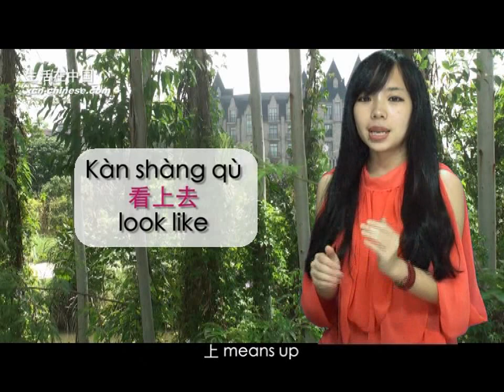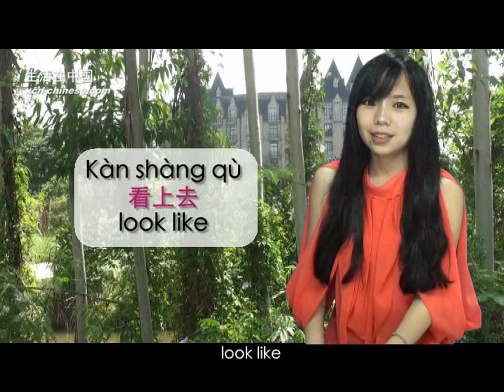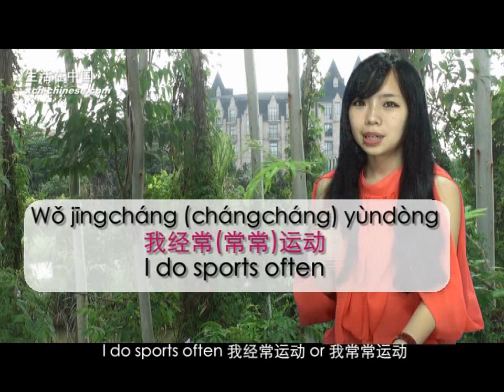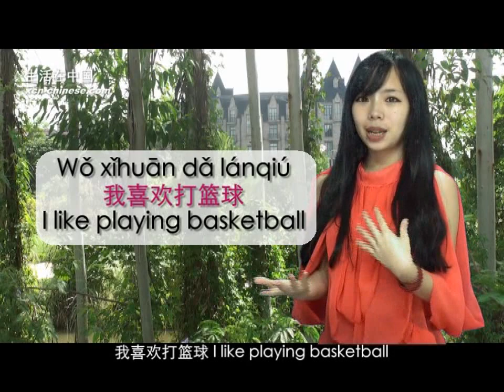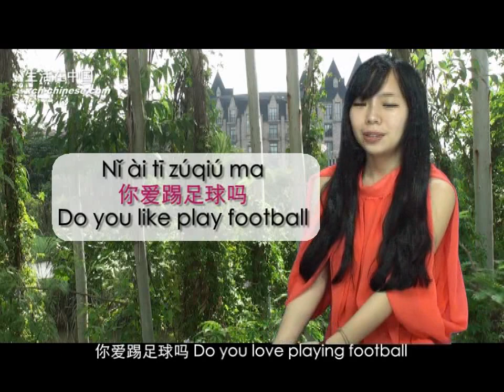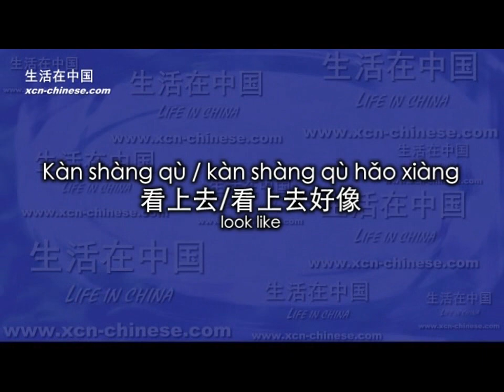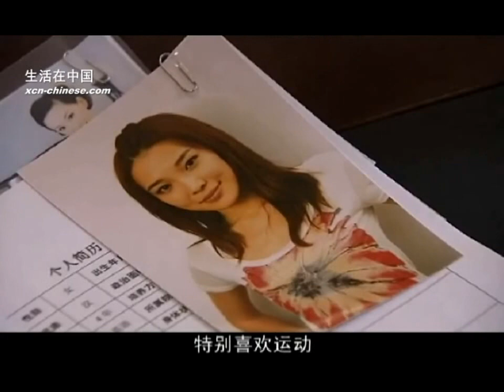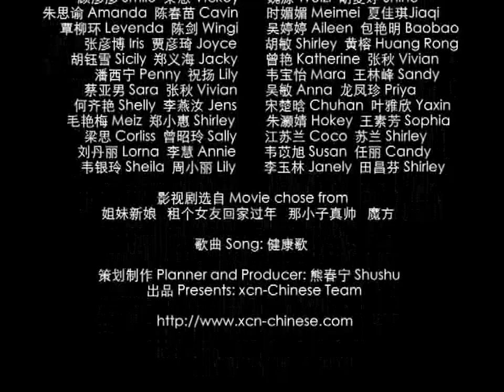Chinese spoken 24: Take exercise 锻炼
We are the largest international Chinese language learning video website, please visit our to learn more Chinese Language courses.
This video lesson is the old vision. All of the examples were chosen from television plays without English explanation, which

may cause some difficulties in your study. Welcome to our website to study this lesson again. Our website has the newest
vision, in which there are more examples of texts with English explanation, they are easier for you to learn. Moreover, exercises are provided in each lesson and we have online teachers to help you with Chinese study.